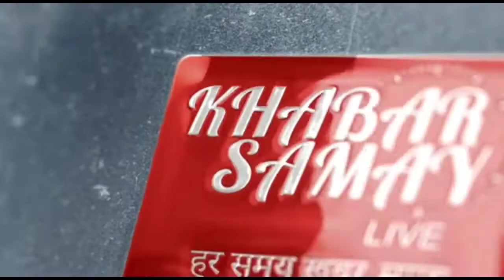।।মালদা।। দম্পতির বাইক সহ নগদ পাঁচ হাজার টাকা ও মোবাইল ছিনতাই করে পালালো দুষ্কৃতীরা দল ।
।।মালদা।।
দম্পতির বাইক সহ নগদ পাঁচ হাজার টাকা ও মোবাইল ছিনতাই করে পালালো দুষ্কৃতীরা দল ।